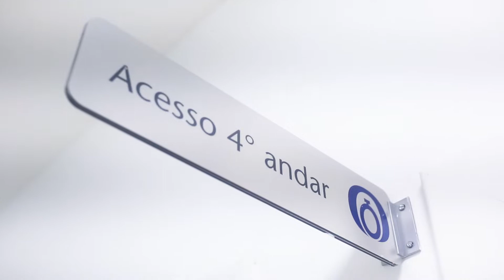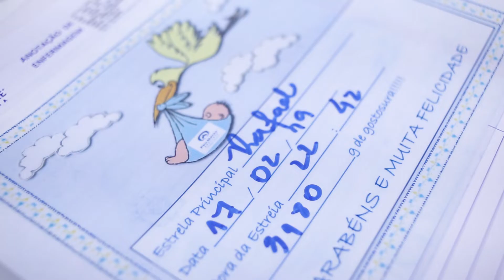Melhores Momentos - Nascimento do Rafael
Maternidade Pró Matre